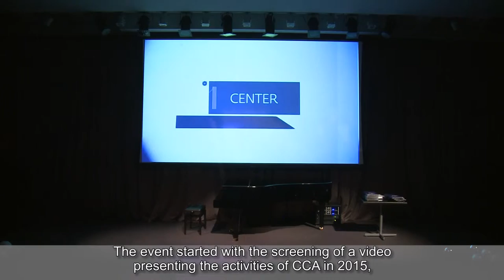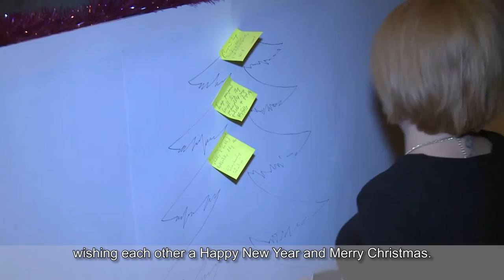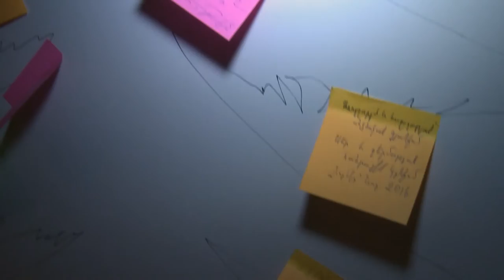Encounters with Art: Summary of CCA’s 2015 Public Programs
Event: Encounters with Art: Summary of CCA’s 2015 Public Programs
Venue: Special Events Auditorium

On December 25, CCA organized Encounters with Art event, summarizing its 2015 public programs for the invited guests, to review and recall the saturated passing year at CCA, as well as to express appreciation to all the involved artists and people who were actively engaged in the implementation of CCA’s exhibitions and public programs. CCA friends, partners and members attended the event.

Certificates of Gratitude were handed to artists Sahak Poghosyan (for his exhibition "Silence of My Grandmother's Eyes"), Sarkis Hamalbashian (for his exhibition "Armenian District"), Lilit Pipoyan (for her father Suren Pipoyan’s "Migration" artwork solo exhibit), Arto Tchakmakchian (for his exhibition "Rebirth"), Tigran Tsitoghdzyan (for exhibition "Mirrors"), Marine Haroyan and Vigen Galstyan (for curating and assisting with the exhibition "Kamo Nigarian: Schizopolis"), CCA Music Board members: Anna Mayilyan, Nika Babayan, Marine Ales, Eduard Hayrapetyan and Daniel Yerazhisht, CEO of Beeline Mr. Andrey Pyatakhin for sponsoring CCA’s educational programs and Arno Mosikyan for devotedly donating to CCA.

The evening continued with a life performance of the two best Armenian jazzmen Armen Hyusnunts and Vahagn Hayrapetyan.

After the performance the gusts were invited to enjoy reception and write their wishes for the New Year on colored stickers on the board in a form of a Christmas tree.